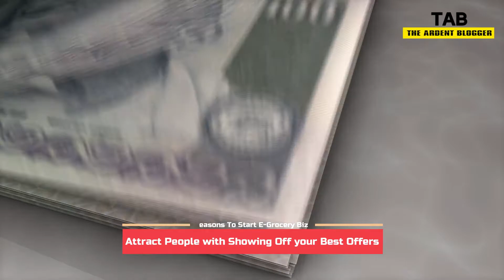Why To Start An Online Grocery Startup In India Right Now?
Grocery shop is something which can never go out of demand. As food is certainly the basic necessity; therefore, selling food items in developing countries like India, is the most profitable business of all time. But as the trend we saw with such coronavirus lockdowns, it is time to go online. Here are some of the reasons to start an e-grocery startup in India right now.

The Ardent Blogger is one interesting platform that helps you learn about some interesting things every single day. We plan to bring our sources every single day right in front of you.